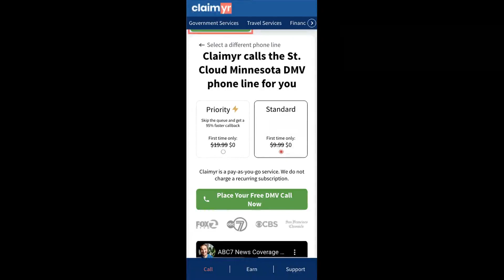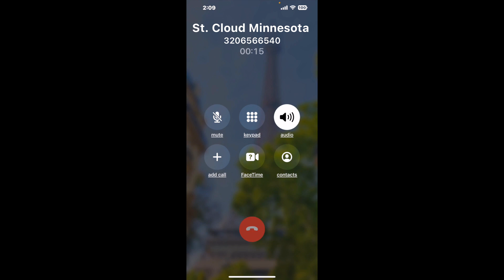St. Cloud Minnesota DMV Phone Number - How To Reach A Live Person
St. Cloud Minnesota DMV Phone Number Update - how to call St. Cloud Minnesota DMV and get a live human agent on the phone.

    How can I speak to a live person at St. Cloud Minnesota DMV?

    There are two methods to reach a live person:

    - 1.) by calling manually over and over again, get on a long hold, and then hope the call doesn't drop -- and I'll show you how to do that,
- 2.) use a calling tool that dials for you, stays on hold, and forwards a call to your phone number when an agent is on the line. (RECOMMENDED)

    - **Step 2**: select/search for "St. Cloud Minnesota DMV "
    - **Step 4**: kick back, relax, and wait for your phone to ring with a St. Cloud Minnesota DMV agent on the line!

    What is the best time to call St. Cloud Minnesota DMV ?

    The best time to call St. Cloud Minnesota DMV  is Wednesday and Thursday afternoons. ⚠️**WARNING**⚠️: please beware that you often need to dedicate an entire day to dialing over and over **just to get on hold**. Also, St. Cloud Minnesota DMV is notorious for *dropping calls even when you finally do get on hold*! So if you decide to start calling mid-week, due to excessive call volume, you may not be able to reach an agent until the following week or longer.

If you don't consider calling St. Cloud Minnesota DMV a full-time profession, consider using a calling tool such as Claimyr to guarantee a callback with an agent on the line with zero hold time.